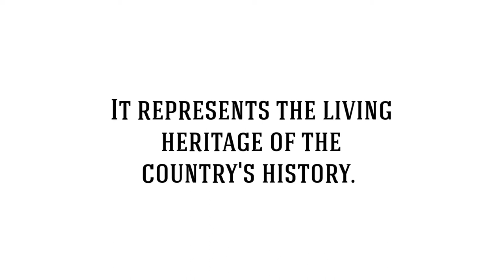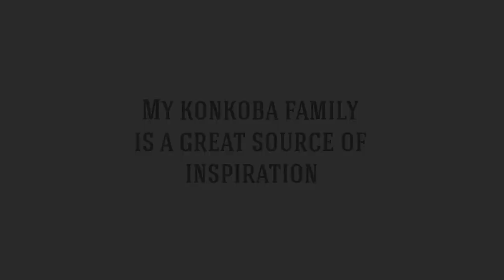Guinean Culture is rich, deep, ancestral. We have to preserve it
In my Guinean Family, at Konkobala.